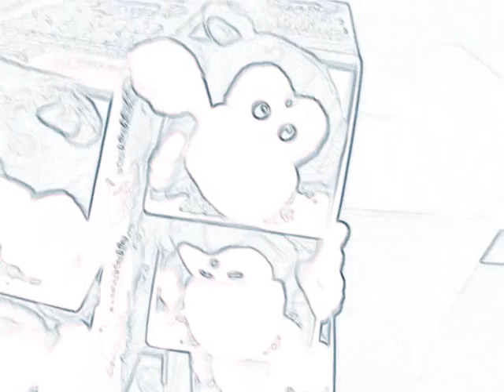The Art by Thomas Sheridan